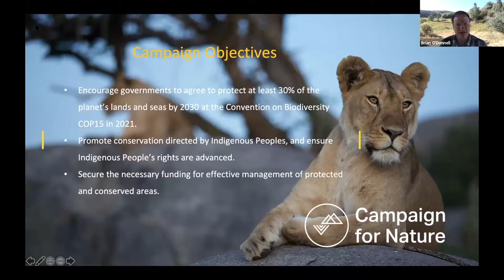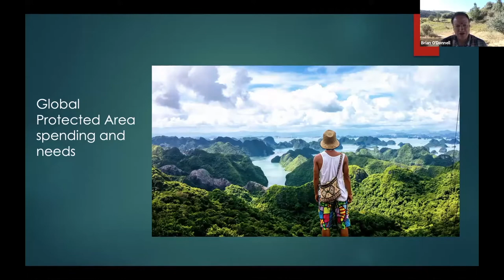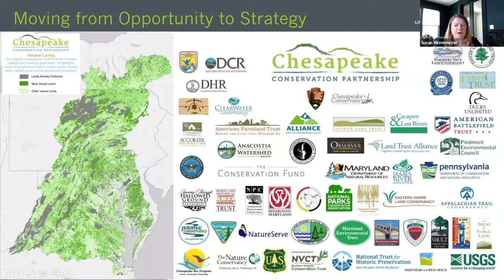Democratizing Data to Protect 30% the Planet by 2030